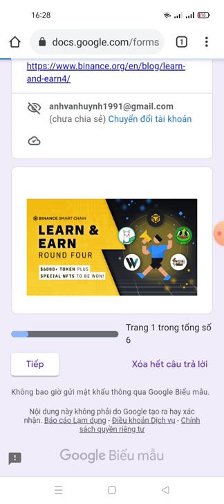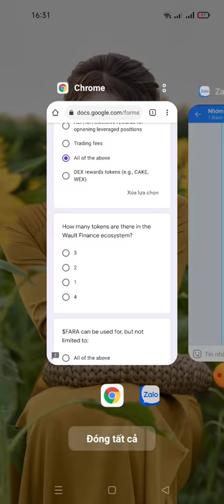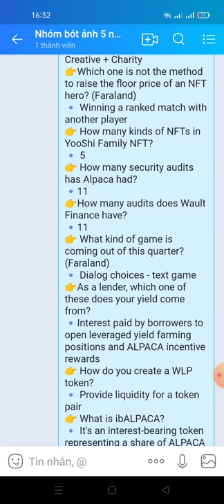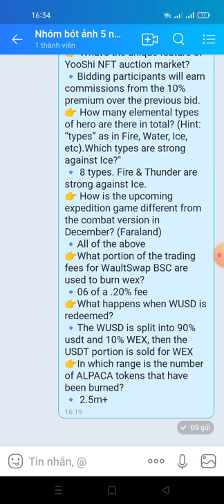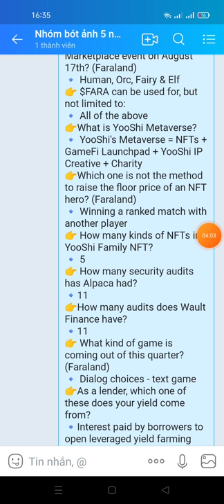hướng dẫn tham gia BSC learn and earn nhận 20$ Token Yooshi đến từ sàn binace (Roud 4) kèo random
Link ĐK

Links ĐK
🔻Quiz Answer ( Câu hỏi 👉 , Trả lời 🔹️ )
👉 As a leveraged yield farmer on Alpaca Finance, what are your sources of yield?
👉Which token must you lock to participate in Wault Launchpad?
🔹️WAULTx
👉How many kinds of languages ​​does YooShi official website support
🔹️17
👉 What's the name of YooShi NFT wallet?
🔹️ ImYooShi
👉How many tokens are there in the Wault Finance ecosystem?
🔹️ 2
👉What's the maximum leverage you can open a farming position on Alpaca?
🔹️6x
👉 Which races are included in the N Mystery Boxes on Binance Marketplace event on August 17th? (Faraland)
🔹️ Human, Orc, Fairy & Elf
👉 $FARA can be used for, but not limited to:
👉What is YooShi Metaverse?
🔹️ YooShi's Metaverse = NFTs + GameFi Launchpad + YooShi IP Creative + Charity
👉Which one is not the method to raise the floor price of an NFT hero? (Faraland)
🔹️ Winning a ranked match with another player
👉 How many kinds of NFTs in YooShi Family NFT?
🔹️ 5
👉 How many security audits has Alpaca had?
🔹️11
👉How many audits does Wault Finance have?
🔹️11
👉 What kind of game is coming out of this quarter? (Faraland)
🔹️ Dialog choices - text game
👉As a lender, which one of these does your yield come from?
🔹️Interest paid by borrowers to open leveraged yield farming positions and ALPACA incentive rewards
👉 How do you create a WLP token?
🔹️ Provide liquidity for a token pair
👉 What is ibALPACA?
🔹️ It's an interest-bearing token representing a share of ALPACA in a specific lending vault
👉 What is YooShi GamePad (GameFi launchpad)?
🔹️YooShi GamePad is the first NFT-based gaming IDO platform on BSC, allowing gaming developers to raise funds by pre-selling unique in-game assets in the form of NFT.
👉 What's the unique feature of YooShi NFT auction market?
👉 How many elemental types of hero are there in total? (Hint: “types” as in Fire, Water, Ice, etc).Which types are strong against Ice?"
🔹️ 8 types. Fire & Thunder are strong against Ice.
👉 How is the upcoming expedition game different from the combat version in December? (Faraland)
👉What portion of the trading fees for WaultSwap BSC are used to burn wex?
🔹️06 of a .20% fee
👉What happens when WUSD is redeemed?
🔹️The WUSD is split into 90% usdt and 10% WEX, then the USDT portion is sold for WEX
👉In which range is the number of ALPACA tokens that have been burned?
🔹️ 2.5m+